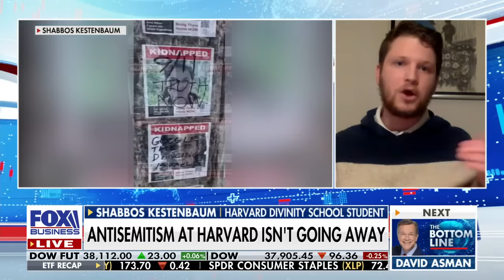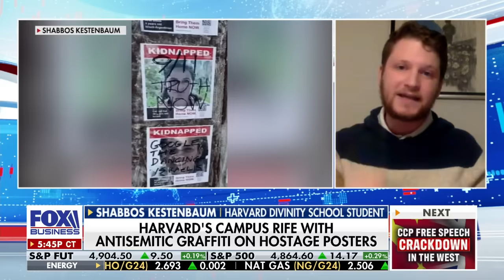Harvard student: School has allowed Jew hatred to fester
Harvard Divinity School student Shabbos Kestenbaum discusses antisemitism on campus on 'The Bottom Line.'